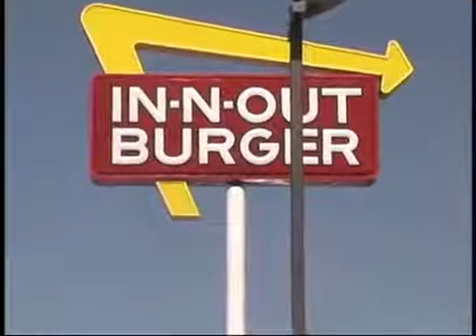In N Out Burger in Tujunga California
ShopSunlandTujunga.com, In N Out Burger in Tujunga California